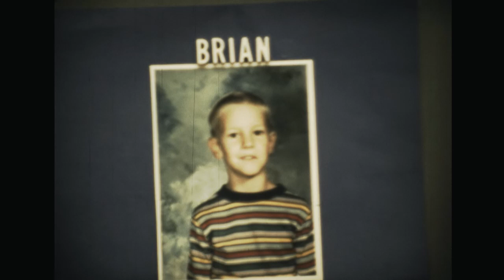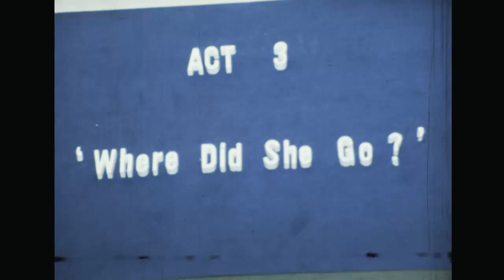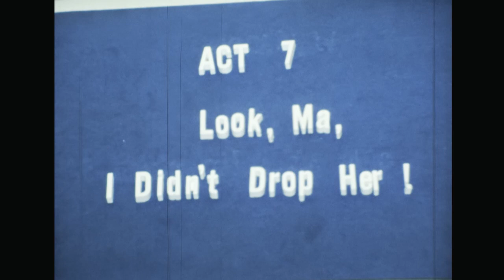Movie Magic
Our entry to the Scottsdale 4th Ward talent show in 1982; created over several FHEs using videographic techniques that amazed even the most skeptical of viewers!!! Publicly introduced Maren to the world.